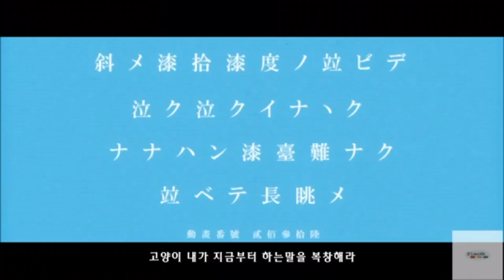韓国人が日本の早口言葉をしたら壊れちゃう❓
今日は 日本の早口言葉を やってみました..めちゃくちゃ大変でした...ㅜㅜ
いつも コメント ありがとうございます^^

メッセージは instagramで お願いします~
恋愛相談の方法はメッセージする時 初めに ラクラク 恋愛相談って 書いて 内容を 長くても いいので 一度で 全部書いてくれ
ると 嬉しいです~^^

Ex) "ラクラク 恋愛相談 ○○○○○○○○○○○○○○○○○○○○○○○○○○○○"

まだ カタカナと漢字は あまりできなくて...恥ずかしいけど Youtubeには ひらがなで お願いしますね~

ラクラク~~~ラク:らいかぞく